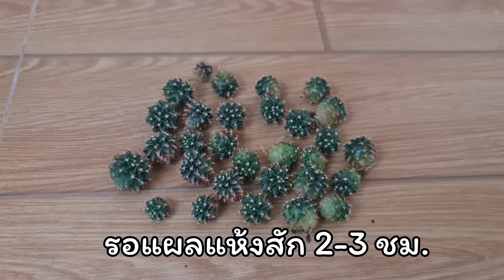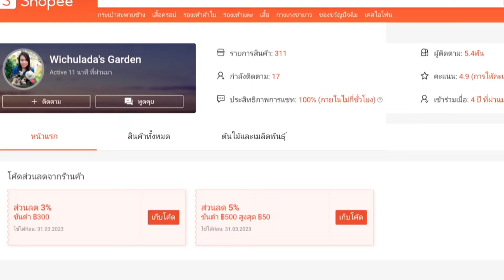รีวิวยิมโคลนดัง ยิมโนศิลามณี พร้อมวิธีขยายพันธุ์ให้ได้เยอะๆ ทำง่ายๆ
ยิมโนโคลน ศิลามณี ยิมโนด่างโคลนดัง ลักษณะสีจะออกเป็นสีศิลา น้ำตาล ยิ่งแดดเข้ม สีจะยิ่งออกมากๆ ให้หน่อง่าย หน่อสามารถนำไปปักชำเป็นต้นใหม่ได้ง่ายๆ คลิปนี้พาทุกคนมาดูความสวยของยิมโนด่างโคลนนี้ พร้อมขยายพันธุ์ให้ได้จำนวนเยอะๆ

วิธีดูแลแคคตัส (การเลี้ยงแคคตัส)
1.ควรรดน้ำเมื่อดินแห้งสนิท ไม่ควรรดน้ำแคคตัสบ่อยเกินไป
2.ใช้ดินสำหรับปลูกแคคตัส คือดินที่ที่โปร่ง ระบายน้ำดี เช่น ดินที่มีส่วนผสมของ หินภูเขาไฟ, เพอร์ไรท์ เป็นต้น
3.ให้แคคตัสโดนแสงแดดนานๆ แสงแดดจะช่วยไล่ความชื้นในดิน ไม่ให้ชื้นแฉะนานเกินไป
4.หน้าฝน สามารถเว้นน้ำได้นานขึ้น ไม่ต้องรดตามรอบ เพราะฤดูนี้แสงแดดน้อย ความชื้นอยู่ในดินได้นานกว่าฤดูอื่นๆค่ะ แคคตัสขาดน้ำอยู่ได้หลายเดือนค่ะ
5.การปาดขยายพันธุ์ ต้องใช้มีดคมๆ สะอาดๆ เช่น เช็ดด้วยแอลกอฮอล์ เพื่อป้องกันการติดเชื้อ

ถ้าเพื่อนๆชอบคลิปวิธี รีวิวยิมโคลนดัง ยิมโนศิลามณี พร้อมวิธีขยายพันธุ์ให้ได้เยอะๆ ทำง่ายๆ อย่าลืมกดไลค์ กดติดตาม กดแชร์ เพื่อพบกับสาระดีๆ วิธีขยายพันธุ์แคคตัส การเลี้ยง ดูแลแคคตัส การเลี้ยงแคคตัสมือใหม่ได้เป็นประจำที่ช่องยูทูป wichuladagarden

เพลงประกอบ : Dear Autumn